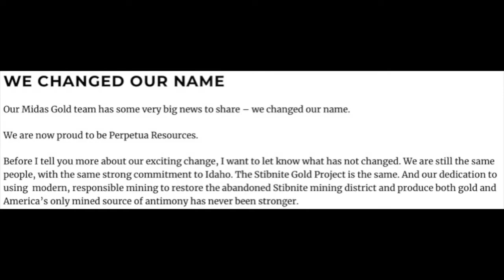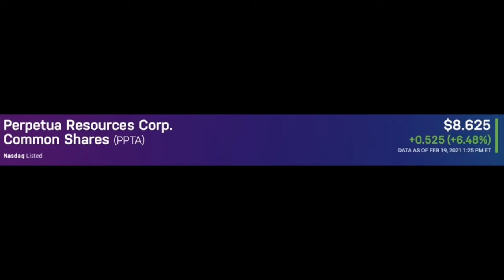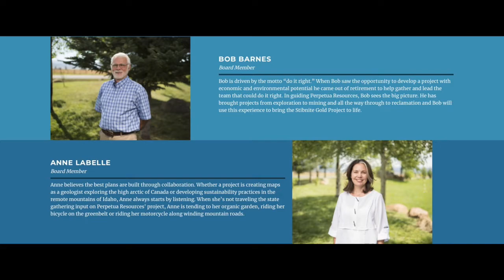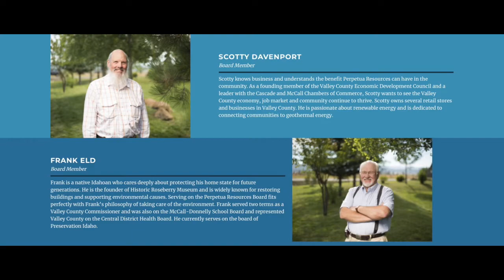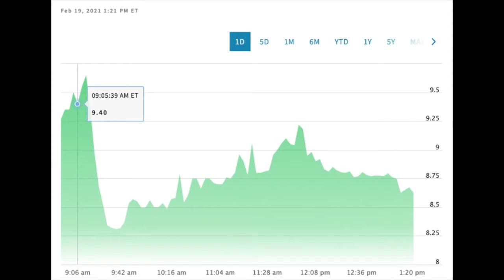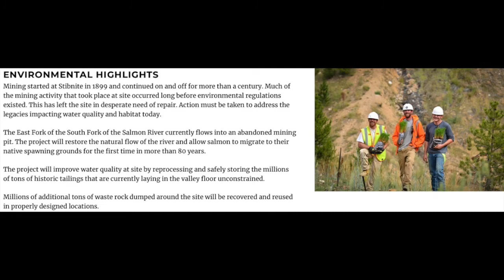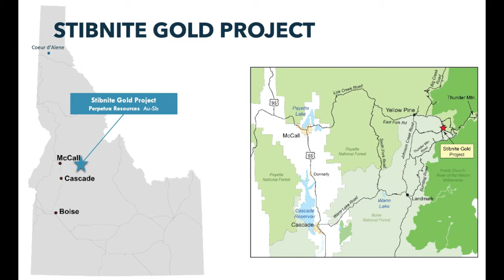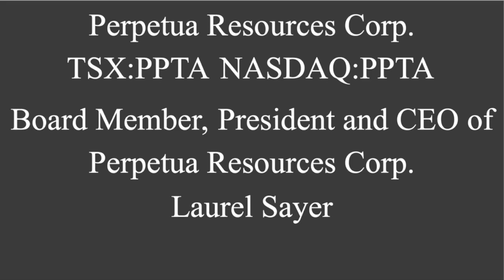Corporate Update: Transitioning from Midas to Perpetua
Perpetua Resources CEO Laurel Sayer joins the podcast for some executive commentary on the company's recent announcement of the name change away from Midas Gold. Ms. Sayer discloses why the name change was important as the company transitions into a US-focused mine developer with a new Nasdaq listing. We also talk about the inclusivity of the company and the role critical materials will play for the Stibnite project.